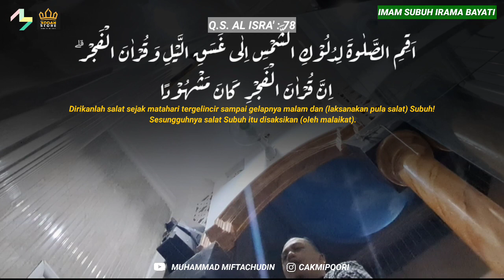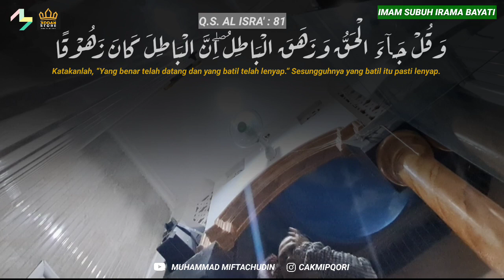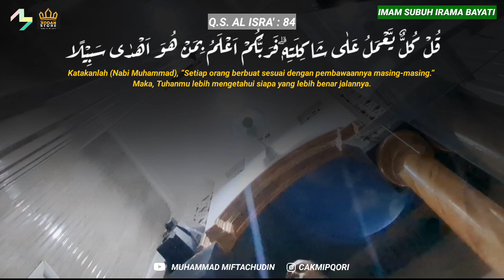Imam Muda Sholat Subuh [Irama Bayati] - Muhammad Miftachudin